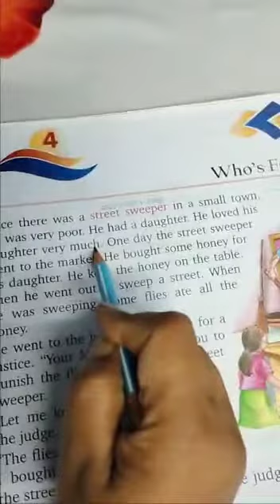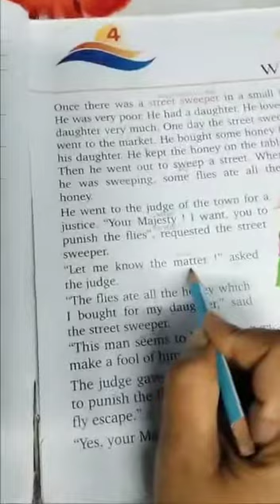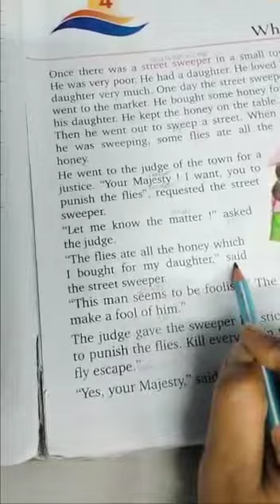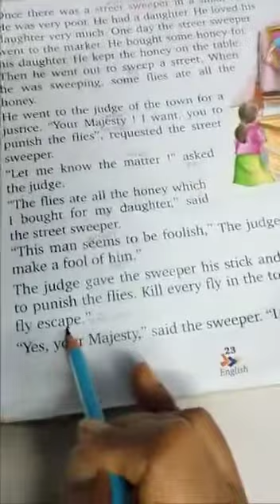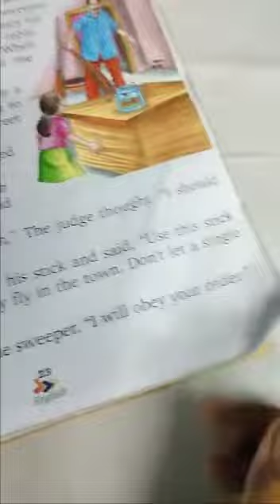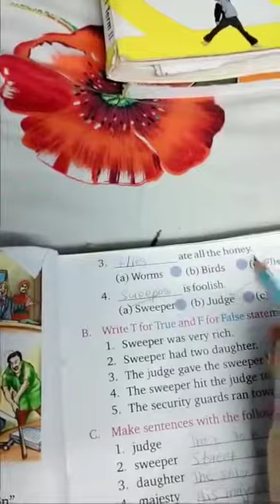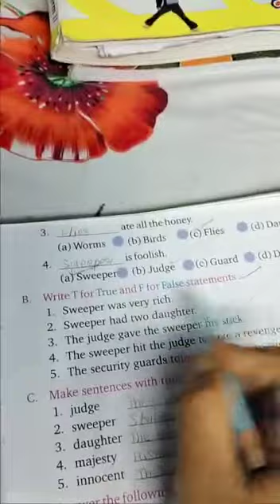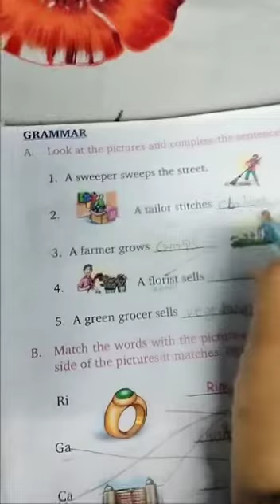Eclairs Term 1 Class 2 English Chapter 4 Who's Foolish complete exercise